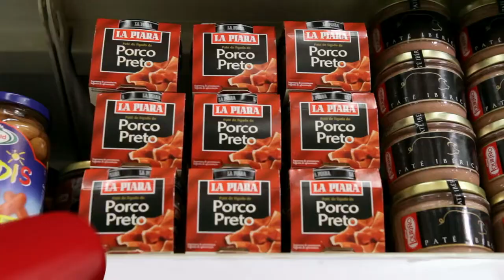Série "Biodiversidade nos Hipermercados" - Episódio 3 - Porco Puzzle